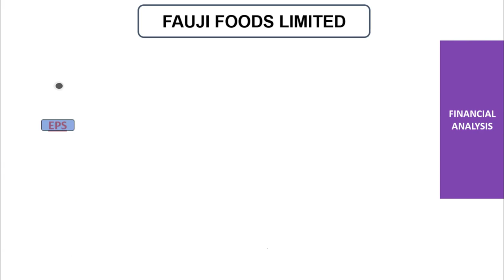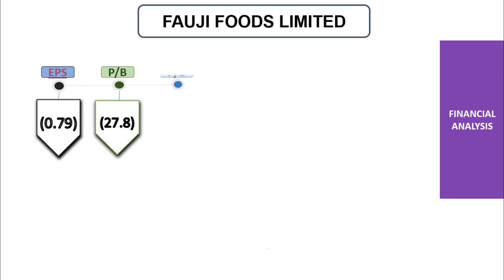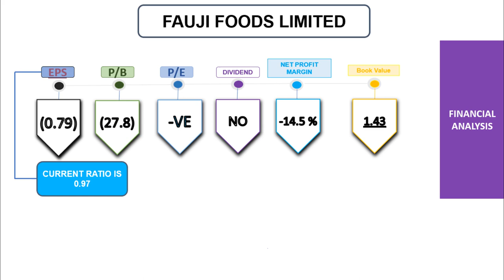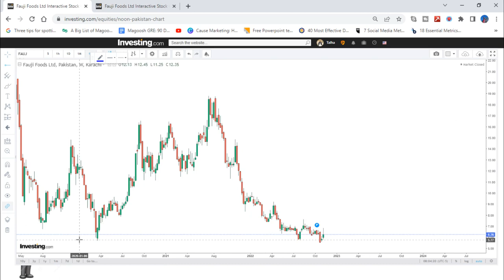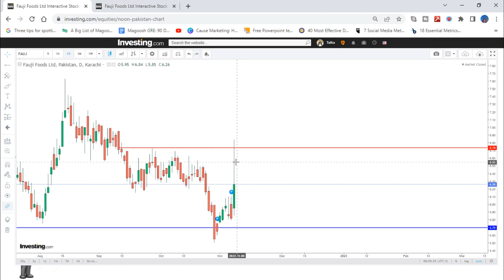FFL | FAUJI FOODS LIMITED